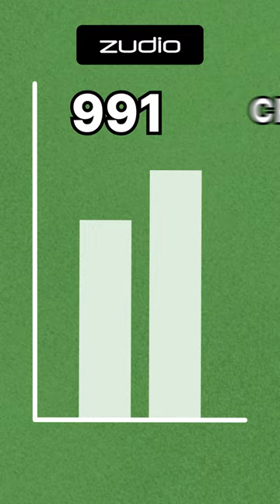Why are Zudio products cheap?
Zudio products are cheap but how are they able to sell at a cheap price compared to it's competitors?